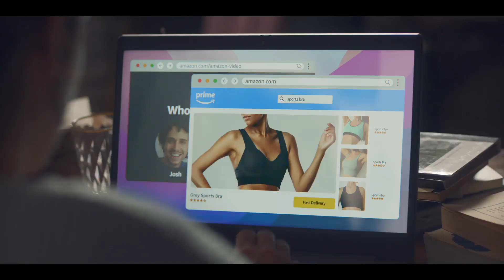"Separation" for Amazon Prime by Wieden & Kennedy